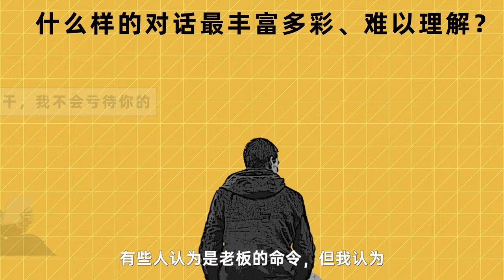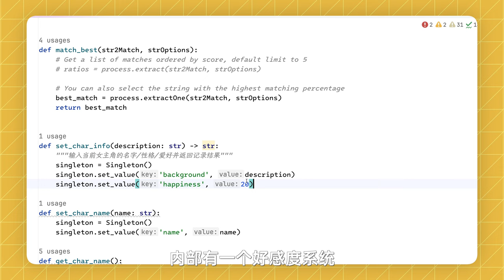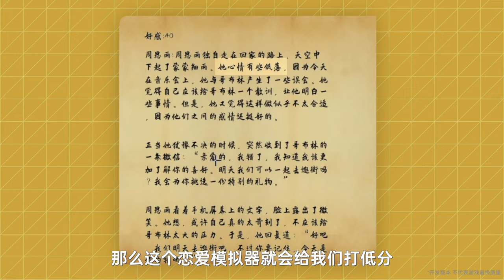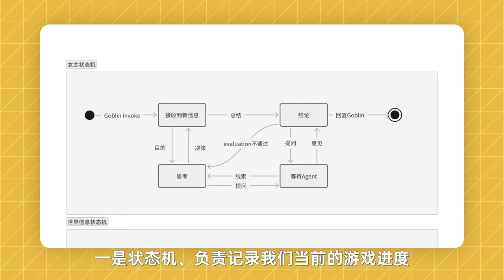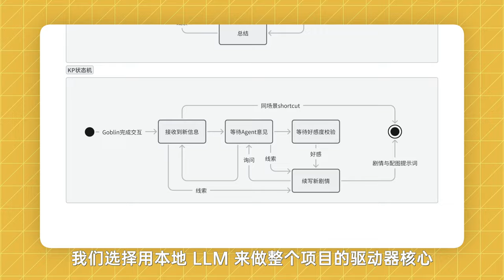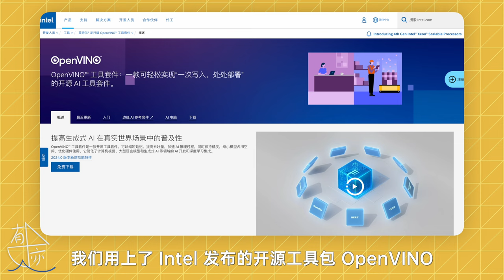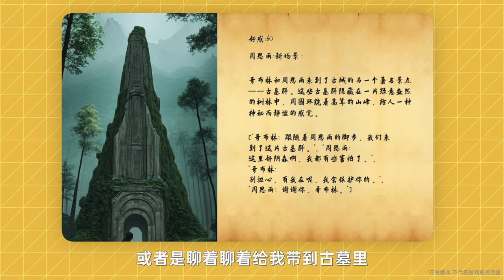我做了一个玩不腻的恋爱模拟器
GPT是如何改变游戏的？我们来试了一下。